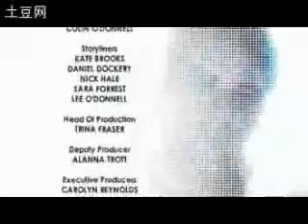Hollyoaks: 18-10-2007 Part 3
Warren confides to Louise about his childhood. The Ashworths go to visit Hannah and Darren isn't pleased to discover the arrival of Daisy, Frankie's foster child. (Re-post)